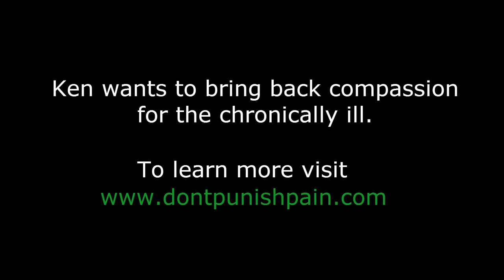Feel This Pain: S4E1 Acute Intermittent Porphyria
One person I spoke to about this condition said, "the pain is incompatible with life." That about sums it up, don't you think?

The Feel This Pain series is my attempt to get people "inside the heads" of those who suffer from a chronic illness by explaining in a (hopefully) relatable way what it feels like to live with that illness. It came from a personal place; my wife (who has Crohn's Disease) kept having to explain repeatedly, to the same people, what her illness is and what it means to have a chronic illness (in other words, "No, I'm not better/cured/over it").

I haven't done any new episodes in a while, but I'm thinking of doing a new series of these soon.